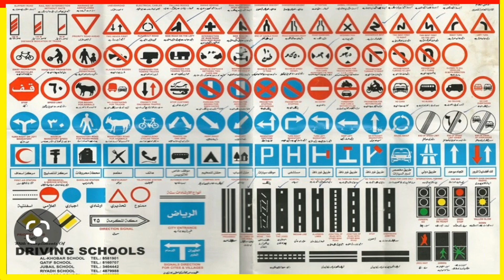इंडियन लाइसेन्स से सऊदी अरब में गाड़ी चला सकते हैं? how can I get new saudi driving licence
Saudi Arabia Indian Driver Job
saudi arab indian Driver Life
Saudi Arabia Indian Driver Life
Saudi Arabia Driver Life
Saudi Arab Driver salary
Saudi Arabia Indian Driver salary
Saudi Arab Driver diuty
Saudi Arabia Driver Jobs
saudi arab new driver salary
Saudi Arabia Indian House Driver Life
Driver Jobs in riyadh

       🔺️बाराबंकी उत्तर प्रदेश,